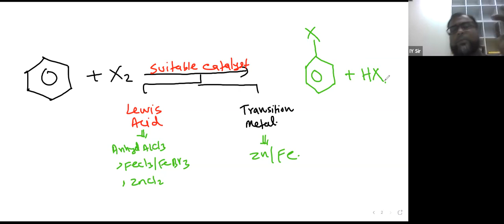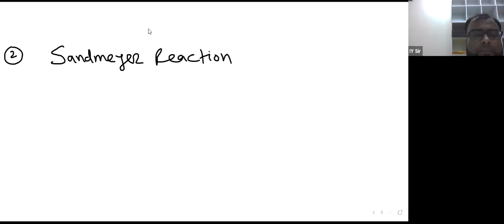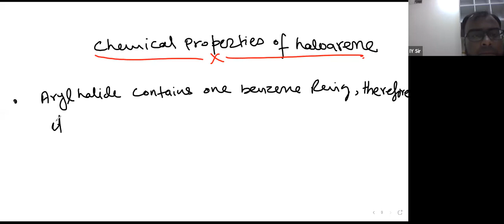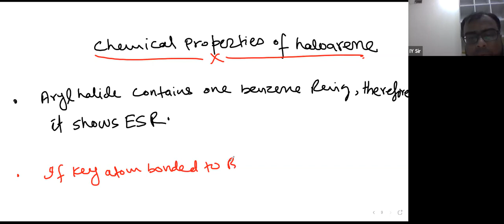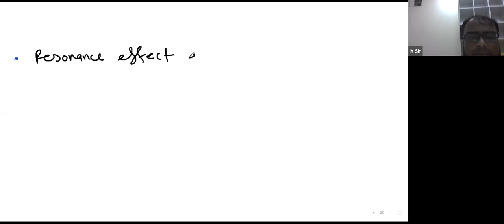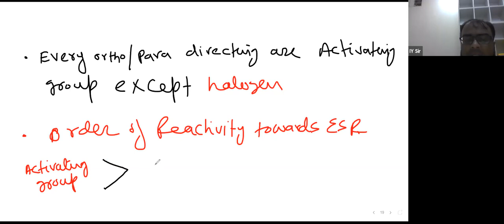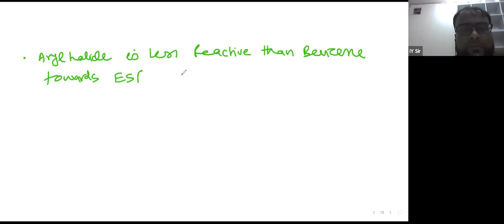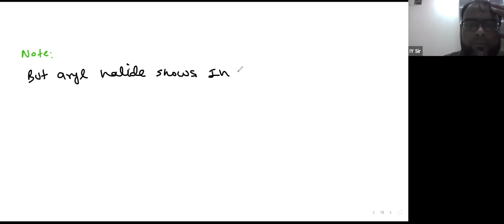Learnivio | Method of Preparation of Haloarene | Haloalkane and Haloarenes | Lec 7 NEET A1 6-10-2021